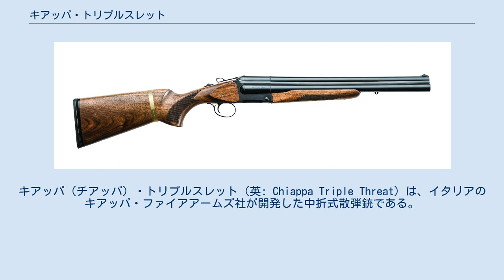キアッパ・トリプルスレット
キアッパ（チアッパ）・トリプルスレット（英: Chiappa Triple Threat）は、イタリアのキアッパ・ファイアアームズ社が開発した中折式散弾銃である。
 木製のレシーバーにグリップ一体型のショルダーストック等を備えたクラシカルなブレイクアクション方式の散弾銃だが、最大の特徴として、トリプルスレット（Triple Threat：三つの脅威）の名の通り、上方に一つ、下方に二つと、正面から見ると三角形になる様に18.5インチ長の三つの銃身を備えており、発射の際は、薬室側から見て右下、左下、上方の銃身の順番で発射される。
 トリガーは単引き型で、フロントサイトは固定式ファイバーオプティックサイトを、銃身部分をテイクダウンさせるアクションレバー後方にマニュアル・セーフティを備え、ショルダーストックは2ピース構造となっており、グリップ部分より後部は取り外しが可能であるため、全長をより短くする事も可能。
弾薬は12ゲージ、20ゲージ、.410ゲージショットシェル使用し、薬室の容積より強力な3インチマグナムショットシェルにも対応している。
 トリプルクラウン 長銃身モデル。
トリプルスレットと同じく、使用弾薬は12ゲージ、20ゲージ、.410ゲージショットシェルだが、銃身長が12ゲージモデルでは28インチ、それ以外のモデルでは26インチとなっている。
 トリプルスレット BLK 使用弾薬は12ゲージショットシェルのみで、銃身上部と下部には、拡張性を高めるピカティニーレールが備わっている。
通常のトリプルスレットとは異なり、ショルダーストックはスタンダードな1ピース構造で、取り外しによる全長の短縮は出来ない 。